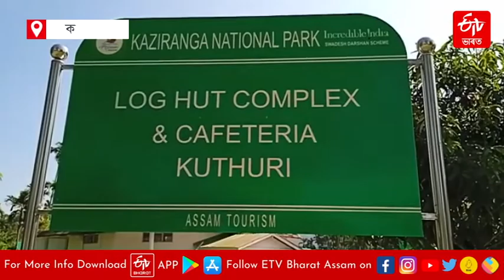বানান বিভ্ৰাটে খেলিমলি লগাইছে পৰ্যটন বিভাগত | kaliabar tourism department spelling perplexity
অসম পৰ্যটন বিভাগৰ 'Log Hut Complex and Cafeteria' ফলকৰ KUTHURI ক লৈ কলিয়াবৰৰ কুঠৰীত তীব্ৰ অসন্তুষ্টি ৷ শিল্পপ্ৰাণ চন্দ্ৰ ফুকন সোঁৱৰণী পৰ্যটন ক্ষেত্ৰৰ সমুখত অসম পৰ্যটন বিভাগৰ ফলকত ইংৰাজী ভাষাত লিখা 'কুঠৰী' (KUTHARI) শব্দটো 'কুঠুৰী' (KUTHURI) বুলি উল্লেখ কৰাত ক্ষোভিত স্থানীয় লোক ।